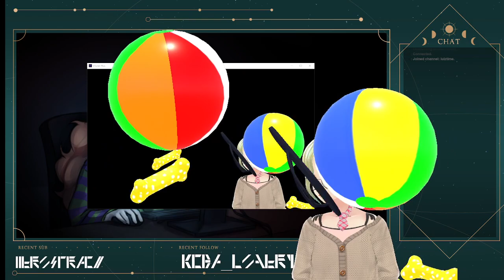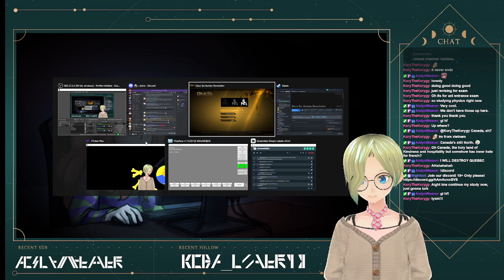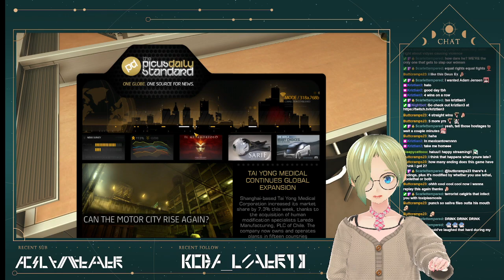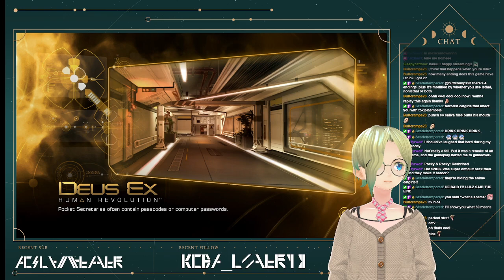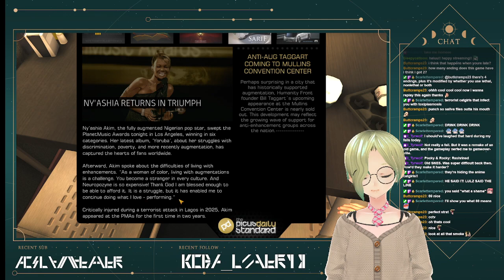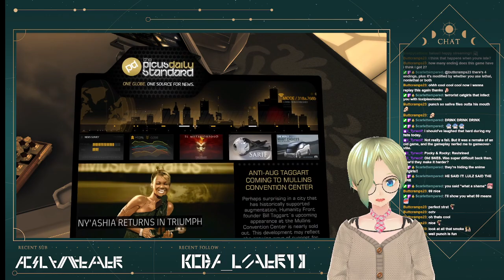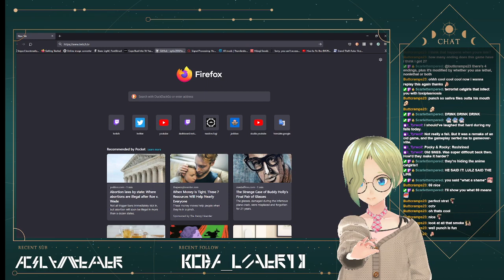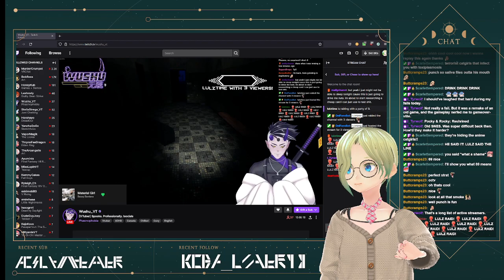[Deus Ex: HR #1] Ah totally asked for this... Putting the CYBER in Cyberpunk-tuber!